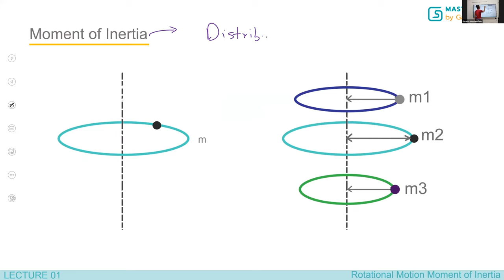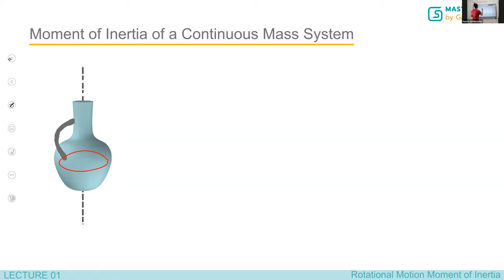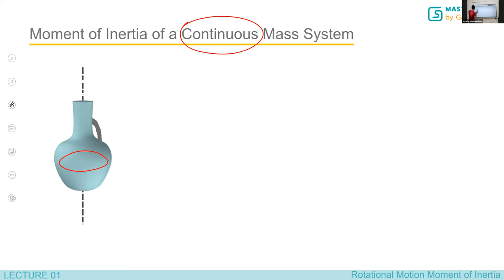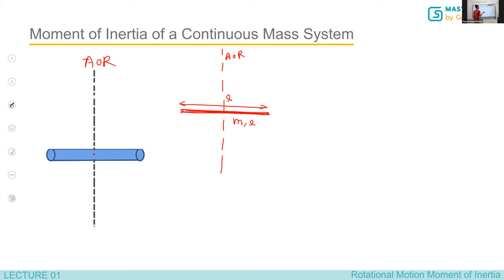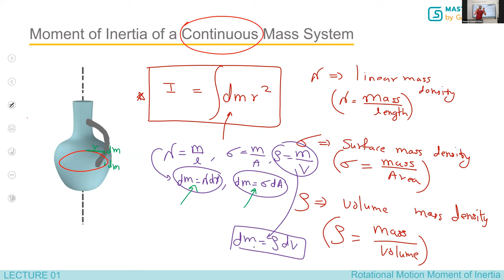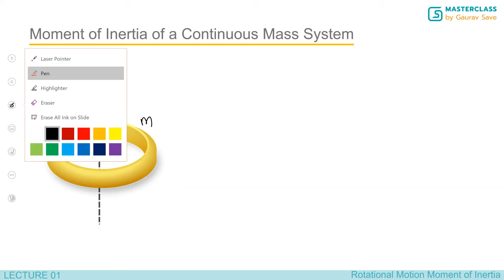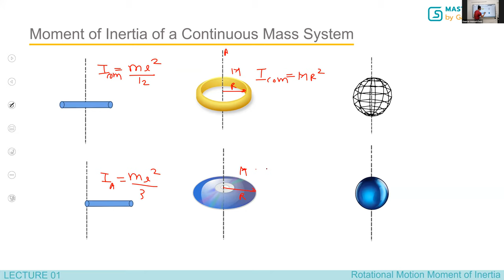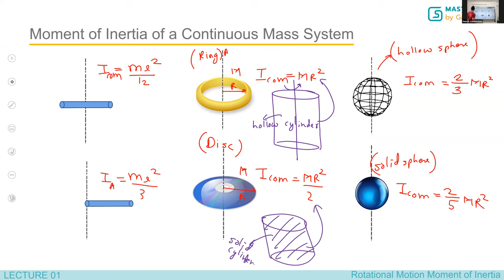Rotational Motion : Lecture 1 (Cover up) (18.01.2021)